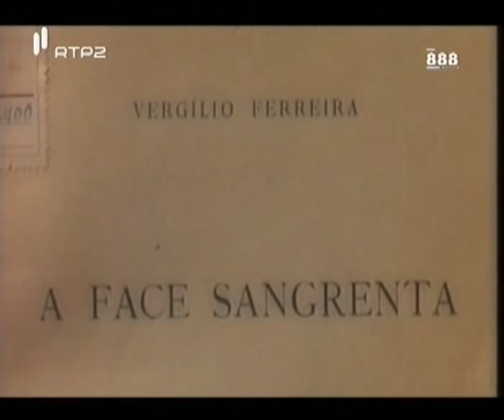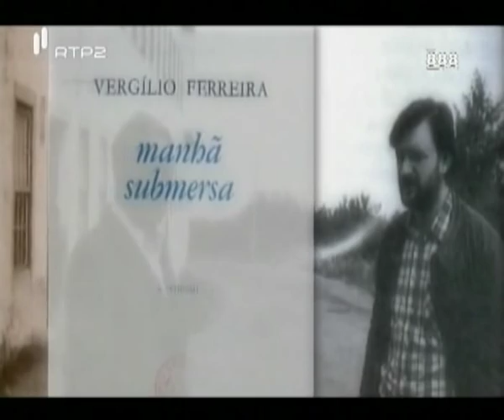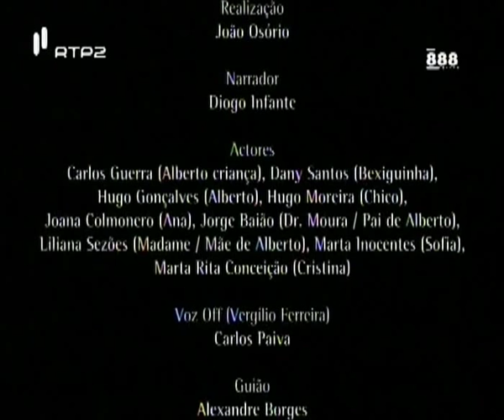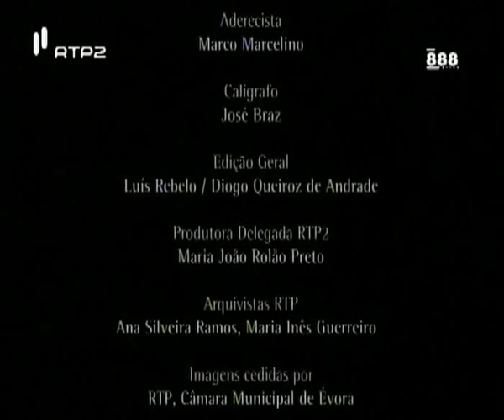Grandes Livros - Episódio 7 - Aparição (Vergilio Ferreira)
GRANDES LIVROS uma série de 12 documentários, com 50 minutos cada, narrados por Diogo Infante que pretende contribuir para a promoção da leitura das grandes obras da literatura portuguesa junto de todas as faixas etárias de falantes de português. Cada episódio contará com a participação dos principais especialistas na obra e/ou no autor em análise.
O conceito GRANDES LIVROS assenta na análise da obra mais emblemática de um escritor português: a estória, o contexto histórico, a importância que teve/tem, a história do autor. A selecção obedece ao seguinte critério: um livro por autor; autores portugueses falecidos; obras passíveis de serem abordadas em televisão e apelarem a uma grande faixa da população.